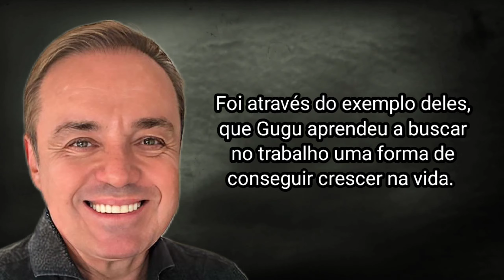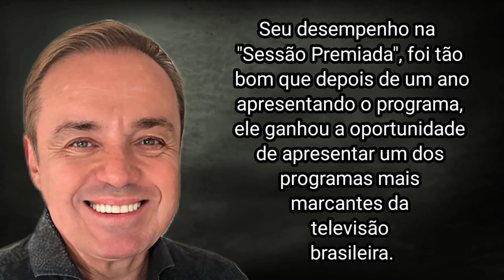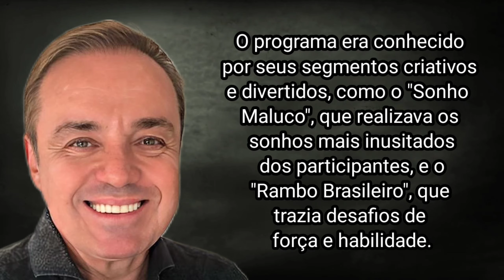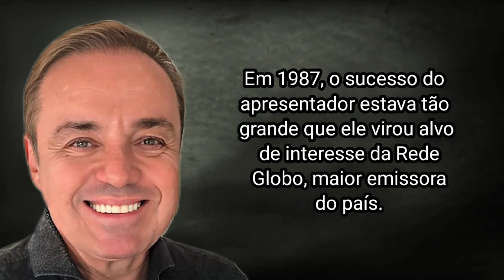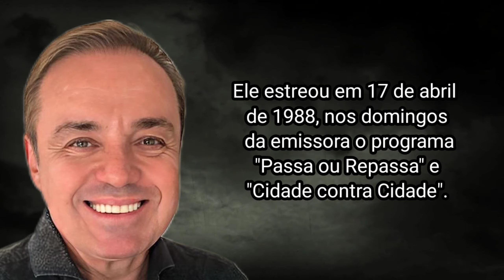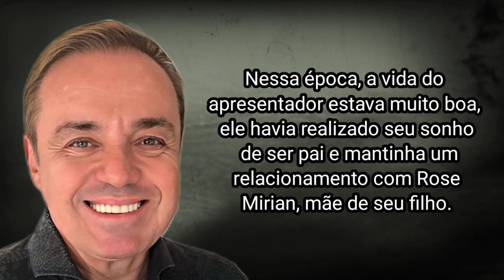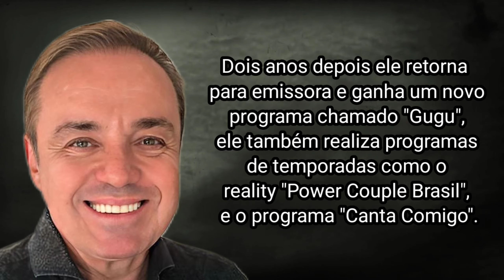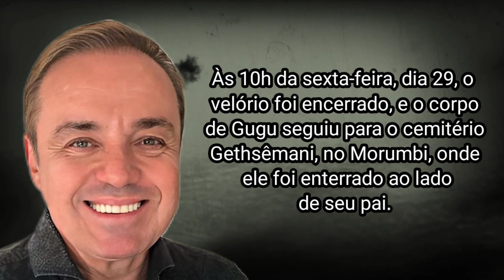COMO GUGU LIBERATO MORREU?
Gugu Liberato  foi um dos maiores apresentadores da história da televisão brasileira, marcando sua presença por mais de quatro décadas. Ele começou sua carreira como assistente de produção, e rapidamente se tornou um dos apresentadores mais queridos do país, com programas de grande sucesso como "Viva a Noite" e "Domingo Legal".

Antônio Augusto Moraes Liberato, conhecido carinhosamente como Gugu Liberato, nasceu no dia 10 de abril de 1959, na cidade de São Paulo. Ele era filho de Augusto Claudino Liberato, um caminhoneiro e de Maria do Céu Morais, uma  vendedora de roupas.

Apesar da vida humilde, seus pais sempre se , um programa aos domingos e um investimento significativo em sua formação, incluindo cursos no exterior para aprimorar suas habilidades como apresentador. A emissora chegou a montar o cenário e tudo estava pronto para a estreia de Gugu na nova casa. No entanto, Silvio Santos, dono do SBT e mentor de Gugu, interveio de forma decisiva.

Silvio Santos surpreendentemente, ofereceu a Gugu um contrato milionário para permanecer no SBT, tornando-o o artista mais bem pago da televisão brasileira na época. Além disso, prometeu a Gugu o espaço que ele tanto desejava: as tardes de domingo.

Ele estreou em 17 de abril de 1988, nos domingos da emissora o programa Passa ou Repassa e  Cidade contra Cidade.

Mas será em 1993, que Gugu Liberato realmente se tornou um dos maiores comunicadores da televisão brasileira, quando estreou o programa "Domingo Legal" .

O Domingo Legal se destacou por sua variedade de quadros e segmentos, que iam desde concursos musicais até entrevistas emocionantes e coberturas jornalísticas impactantes, como a trágica morte da banda Mamonas Assassinas em 1996, um evento que o programa cobriu com grande sensibilidade e que se tornou um marco na televisão brasileira.

A fórmula de sucesso do Domingo Legal, estava em sua capacidade de se reinventar, e se conectar com o público de todas as idades. Gugu era mestre em criar momentos de alegria, emoção e  casa  em Orlando, na Flórida.

Quando chegou em sua residência, o ar-condicionado que ficava no  sótão, não estava funcionando, e ele mesmo resolveu tentar consertar o aparelho, quando caiu de uma altura de aproximadamente quatro metros, e bateu com a cabeça em um móvel da sala. O acidente resultou em uma grave lesão cerebral, e ele foi prontamente socorrido pela equipe de resgate e levado ao hospital. Infelizmente, após alguns dias de internação, foi constatada a morte encefálica, e a família optou por doar todos os órgãos.

Gugu Liberato morreu no dia 21 de novembro de 2019,  devido a uma queda em sua residência. Ele estava com 60 anos.

O velório de Gugu ocorreu na Assembleia Legislativa de São Paulo  e reuniu familiares, amigos e fãs. Visivelmente abalados, os filhos e a mãe do apresentador chegaram ao local na manhã de quinta-feira, dia 28 de novembro de 2019. A despedida foi marcada por emoção e gratidão, com gestos de agradecimento aos fãs que estavam na fila.

Às 10h da sexta-feira, dia 29, o velório foi encerrado, e o corpo de Gugu seguiu para o cemitério Gethsêmani, no Morumbi, onde ele foi enterrado ao lado de seu pai. Foi um momento de tristeza, mas também de celebração da vida desse grande apresentador e ícone da televisão brasileira.

Gugu Liberato ajudou a escrever a história da TV no país, não apenas como apresentador, mas como um verdadeiro comunicador que sabia como ninguém unir as famílias brasileiras em frente ao televisor. Sua morte foi uma grande perda para a cultura nacional, mas seu legado continua vivo, inspirando novas gerações de apresentadores e produtores de conteúdo televisivo.

 E foi assim que Gugu Liberato morreu!